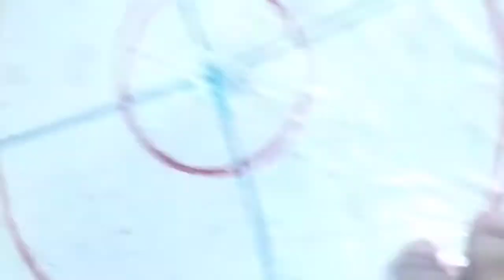review of my home made Dranzer v2